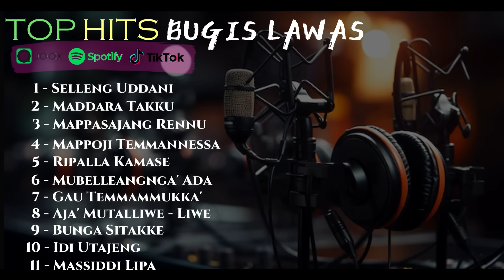🔰KUMPULAN LAGU BUGIS LAWAS TER HITS & TERBAIK 2023 - 2024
✅Like Jika Suka
✅Dan Coment jika ada saran &  request